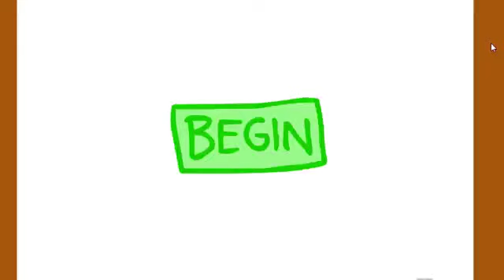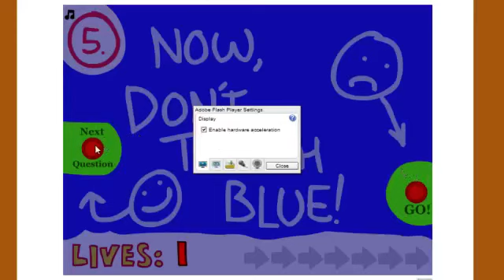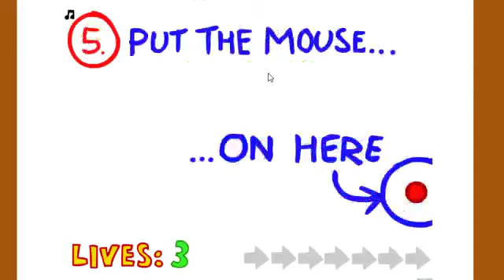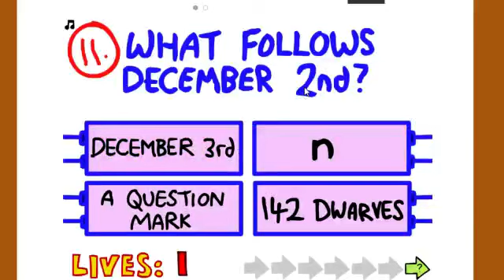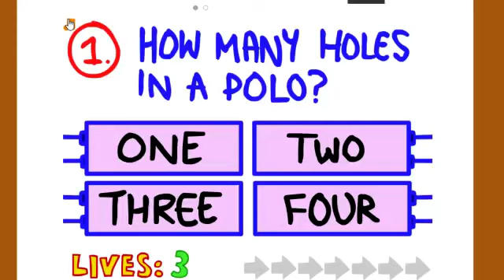I AM A IDIOT! Impossible Quiz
Hey Guys I am playing impossible quiz and it reveals that I am a idiot hah
until next time stay cool